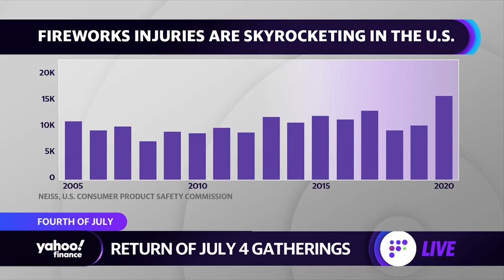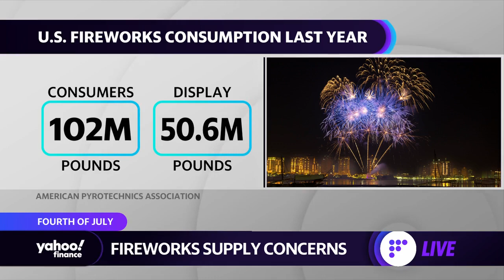Fireworks by Grucci CEO on 4th of July fireworks: 'We're happy we're back' after coronavirus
Fireworks by Grucci CEO and President Phil Grucci joins Yahoo Finance Live to discuss the return of July 4 gatherings.